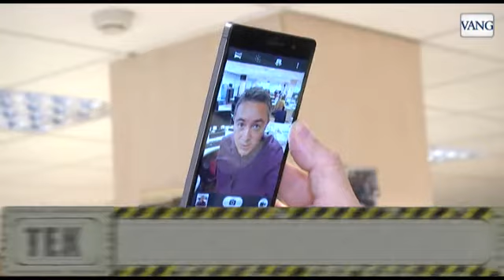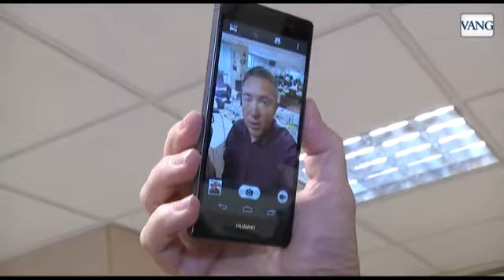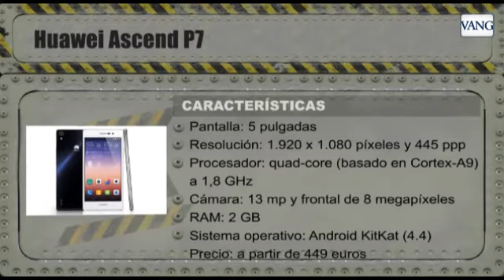Huawei Ascend P7 Review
Huawei Ascend P7, un teléfono especializado en selfies y panorámicas. Así es el nuevo buque insignia de la marca china. El terminal tiene una pantalla de 5 pulgadas y 6,5 milímetros de grosor. Destaca la funcionalidad para mejorar las 'selfies' panorámicas gracias a una cámara frontal de 8 megapíxeles